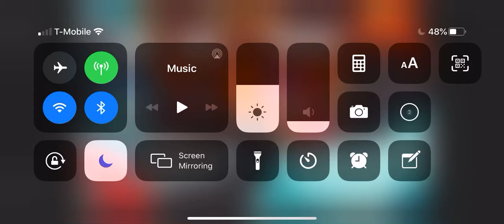The crazy fights part 1